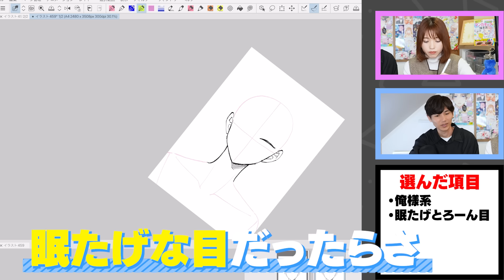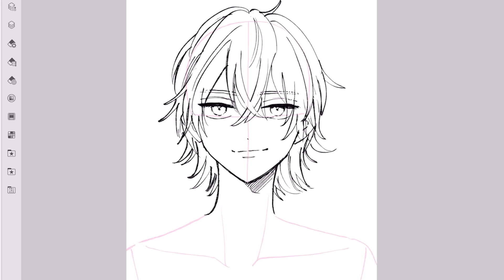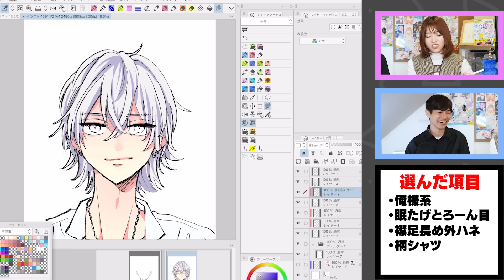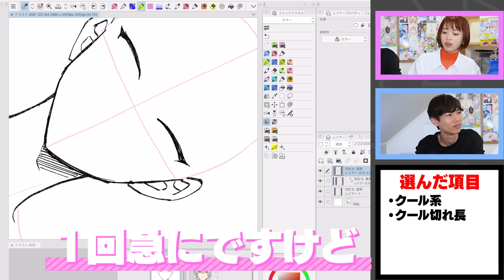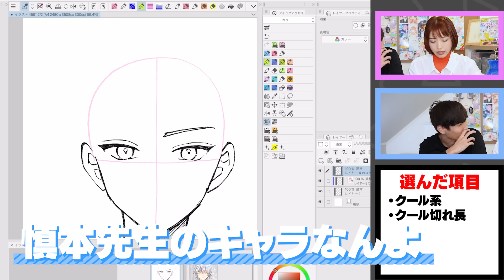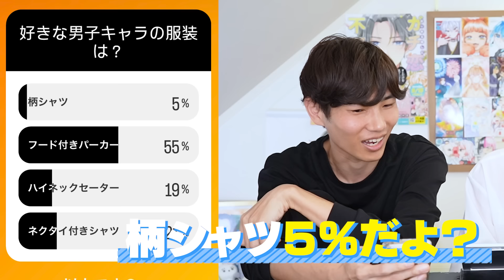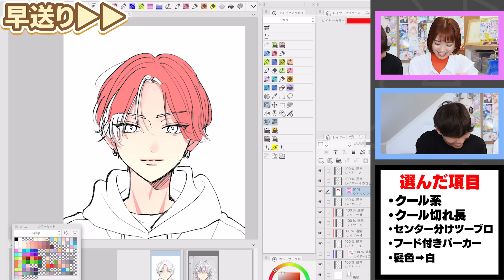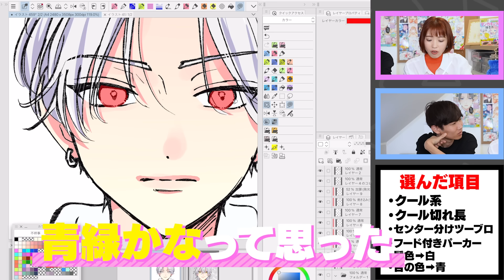“プロ漫画家の推し”と“読者の推し”は一致するの！？アンケートとって描いてみた！